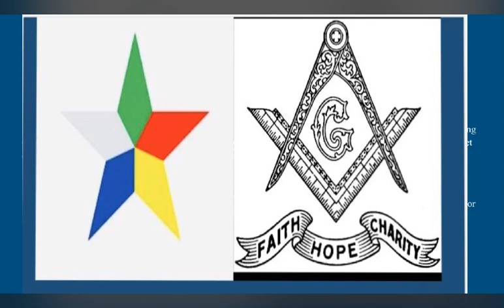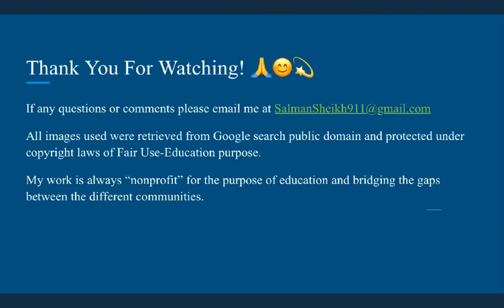The Druze, Their Teachings, & Similarity To Freemasonry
Greetings and peace, I made a short 20 minute presentation on the Druze faith, who they are, & their similarity to Freemasonry and others paths. I was always intrigued by their culture and chose to do this as a Muslim to continue being a bridge builder and making the world a more tolerant place.

My new book - The Spiritual Reflections Of The Sufi Freemason Vol.1